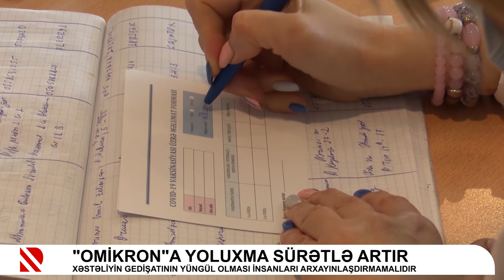“Omikron”a yoluxma sürətlə artır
Xəstəliyin gedişatının yüngül olması insanları arxayınlaşdırmamalıdır